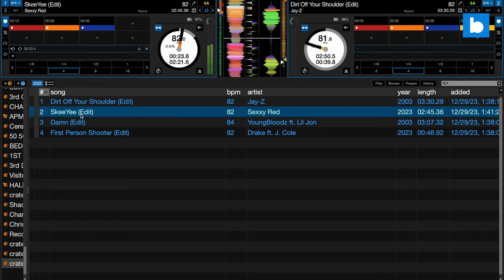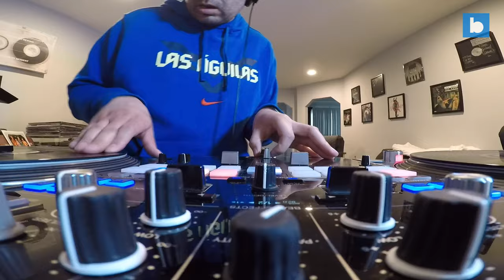DJ Fuze Flips Tracks From 20 Years Apart: '20-Year View' for January 2024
DJ Fuze, a mixer on Los Angeles' REAL 92.3, gets busy with tracks released 20 years apart for Beatsource's 20YearView series.

Beatsource is the music streaming service for DJs who play everything.